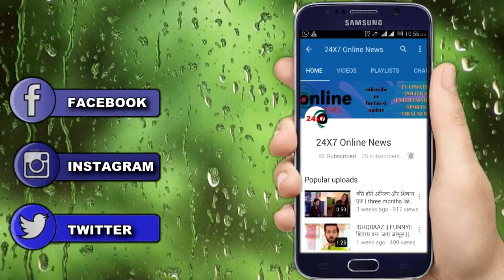YRHPK || मिष्ठी से अपने दिल की बात कहने के बाद अबीर खाएगा ये कसम